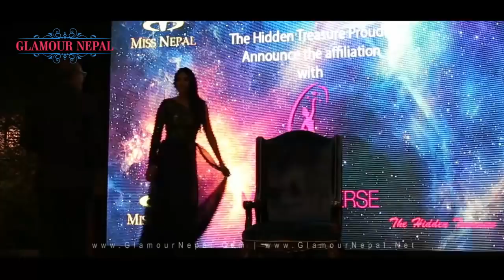Nagma Shrestha Crowned as First Miss Nepal Universe 2017 | Glamour Nepal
Nagma Shrestha Crowned as First Miss Nepal Universe 2017 | Nagma Shrestha will be representing Nepal at the 66th Miss Universe to be held in Las Vegas, USA on 26th November 2017. This is the first time that Nepal will be participating in Miss Universe.

Chairperson of the Hidden Treasures, Gopal Sundar Lal Kakshapati  crowned  Nagma Shrestha as the first Miss Nepal Universe at a gala function celebrating the  22nd Anniversary of the Hidden Treasure & 23rd Anniversary celebration of Miss Nepal , at Hotel Annapurna.

Video by Sanjay Shakya / Glamour Nepal

►Glamour Nepal, Nepal's No. 1 Entertainment Online Magazine : Nepali Model, Actress, Celebrities HD Photos and Wallpaper, Videos, News & Gossips, Fashion News, Music, Life Style & More.

►Feel Free to visit website and follow on social media.